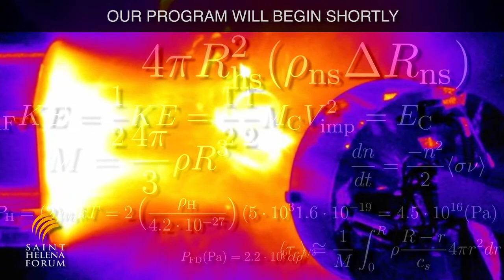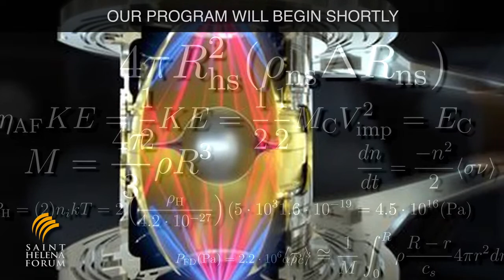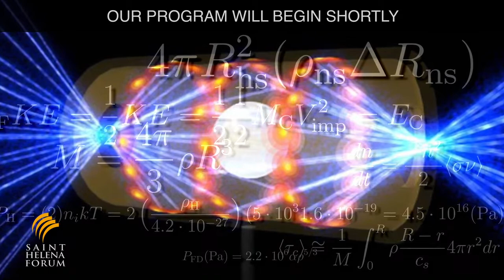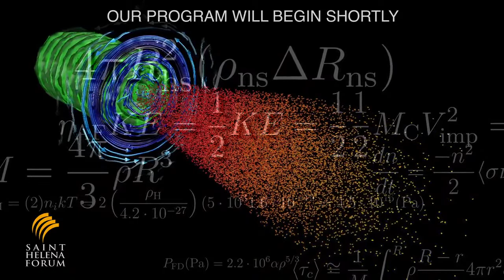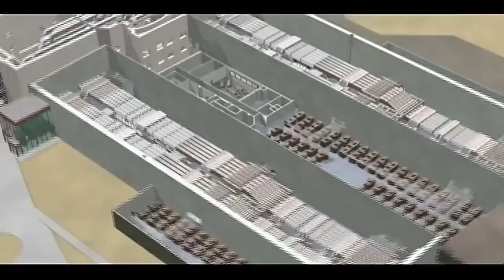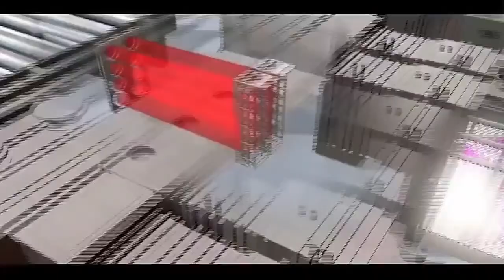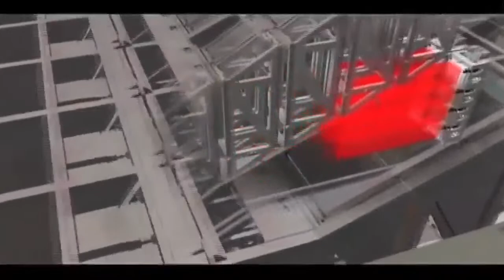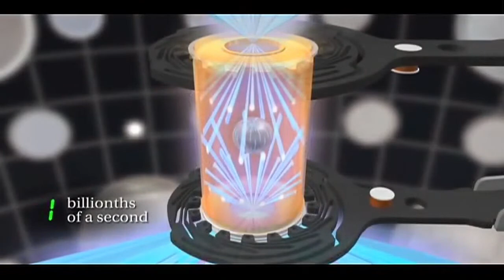Bringing Star Power To Earth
Recent Milestones, Current Status and Future Prospects for Nuclear Fusion as a Viable Energy Source
Dr. Mordecai D. ("Mordy") Rosen  Distinguished Member of Technical Staff Lawrence Livermore National Laboratory
Interviewed by David Freed.